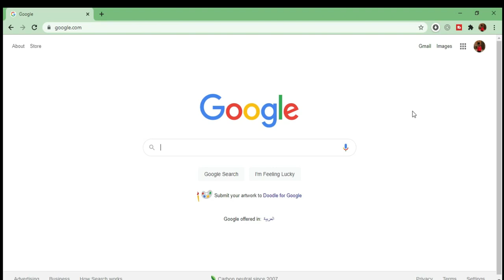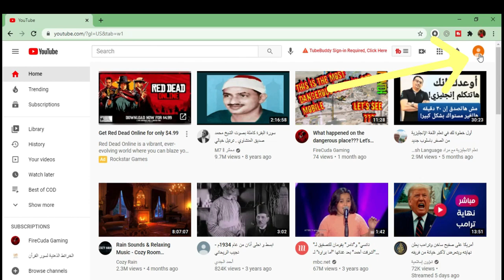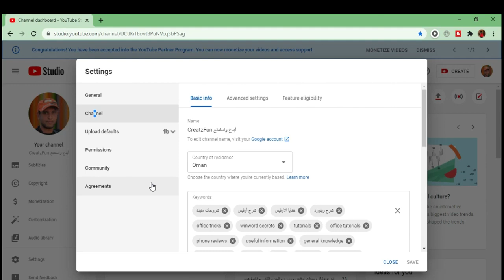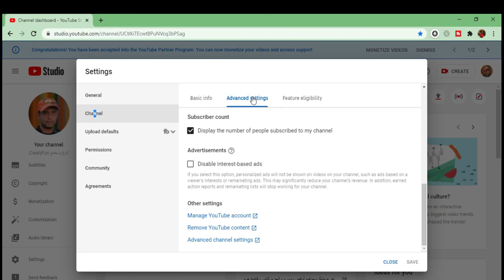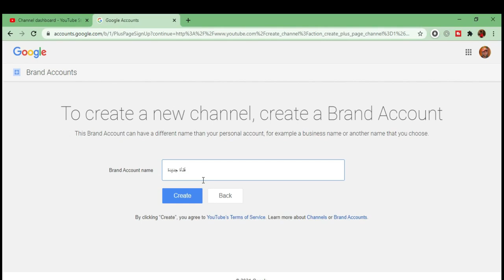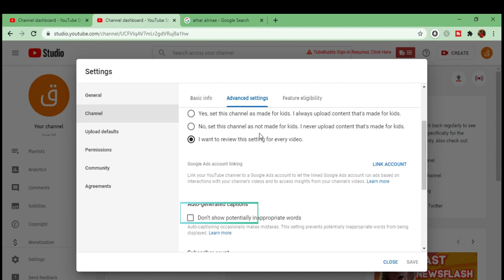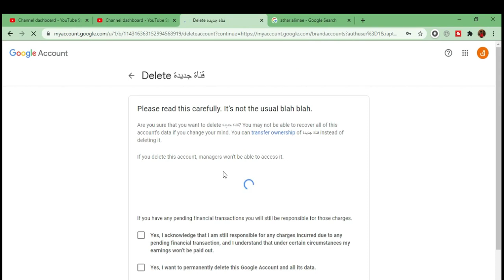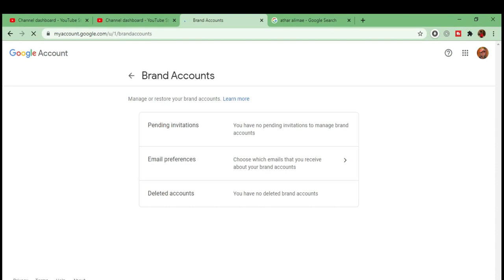كيفية إنشاء أكثر من قناة يوتيوب بنفس حساب ايميل جوجل 📺 1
كيفية إنشاء أكثر من قناة يوتيوب بنفس حساب جوجل💎
تعرف على أسهل طريقة لإنشاء عدة قنوات يوتيوب بنفس حساب جوجل بكل سهولة